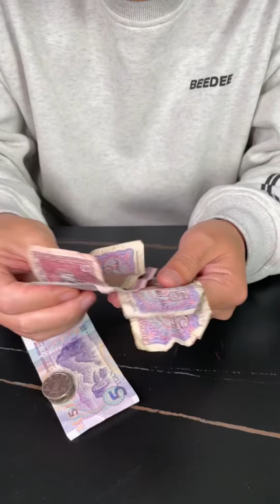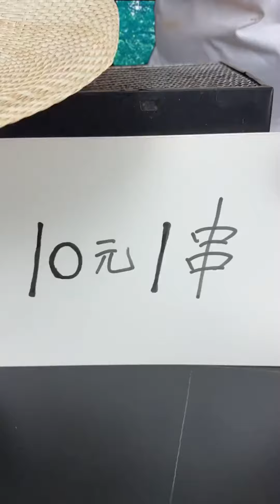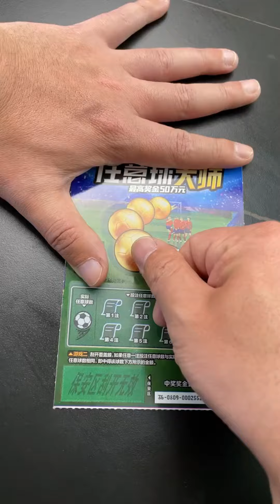30年前的小氣鬼vs30年後的小氣鬼！30年前小氣鬼捨不得分享可樂牛肉隨便吃！30年後可樂給你喝牛肉別想動！【隔壁大哥】